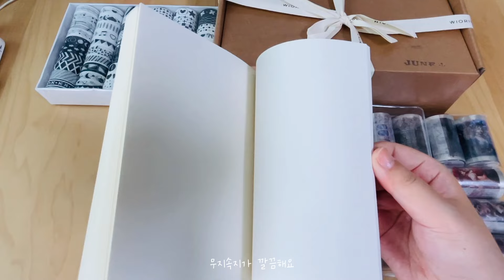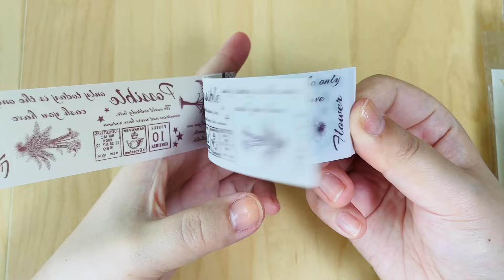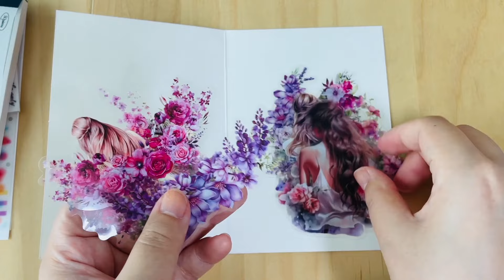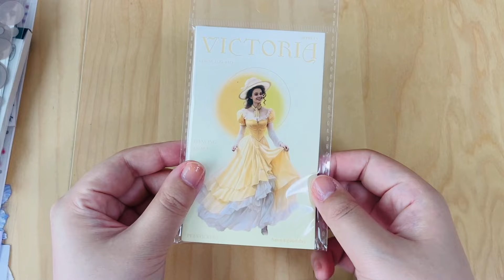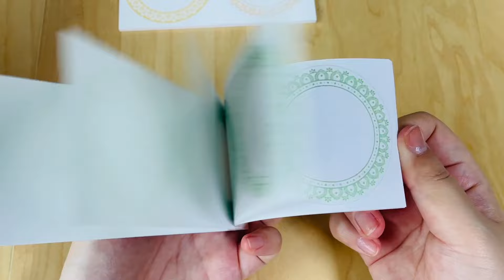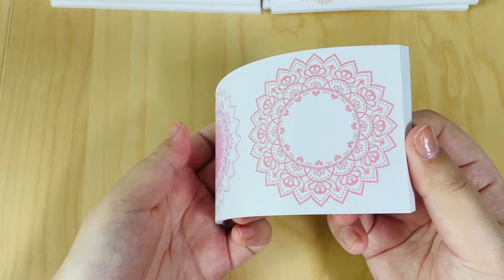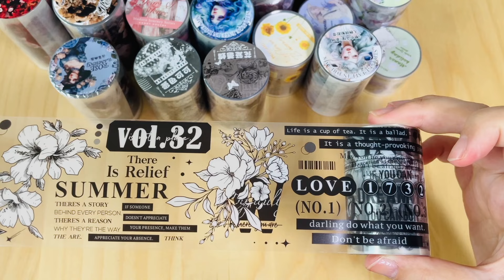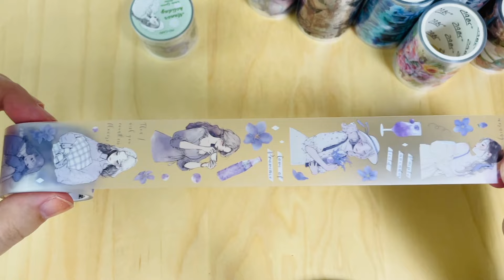하울 / 위오린 서포터즈가 되면 생기는 일✨ / 다양한 감성빈티지 다꾸템 함께 구경해요♡ / Huge Journal Supplies Haul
안녕하세요 티나입니다 :-)
그동안 바빠서 오랜만에 영상 올리네요 ㅜㅜ

그 사이에 너무 신나는 일이 생겼는데요,
바로 제가 넘나 애정하는 위오린의 서포터즈가 되었답니다🎉🎉🎉
아니 근데, 작가님이 제품을 어마어마하게 보내주셨어요!
3개월이 넘는 긴 기간동안 서포터즈 할 때는,
작가님들이 매월 많은 양의 제품들을 보내주시긴 했는데요,
8번 업로드하는 서포터즈에 이렇게 많은 제품을 보내주신 건 처음이에요!
그래서 넘나 얼떨떨하고 또 너무 신났어요!😆

앞으로 이 제품들로 예쁘게 다꾸하는 모습
종종 보여드릴게요!
위오린 다꾸템들 정말 정말 예쁘니까 많이 관심 가져 주세요❤️